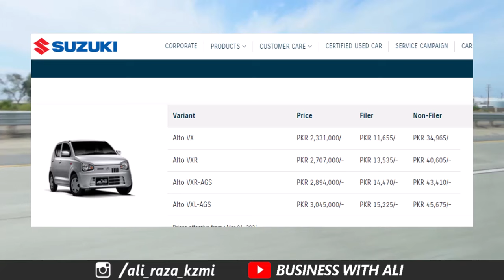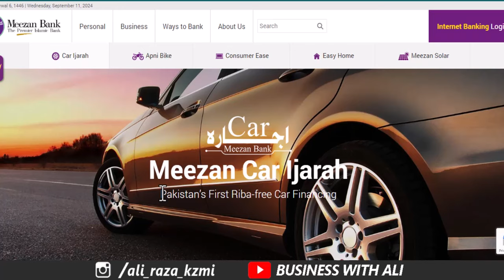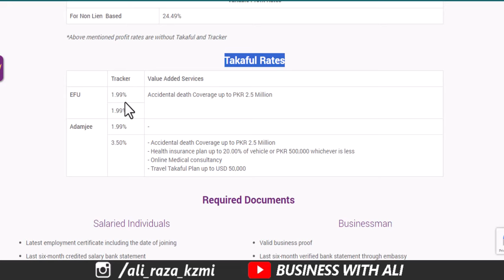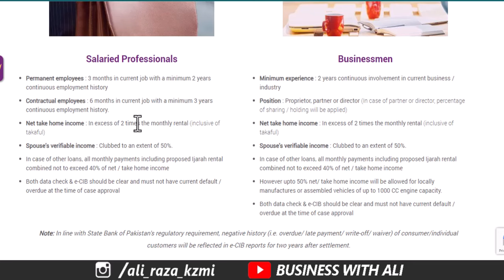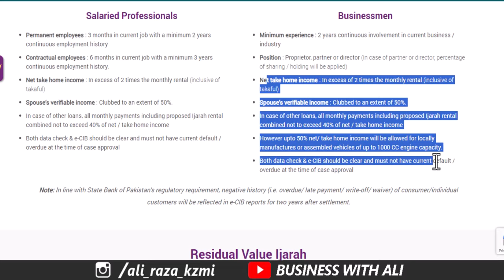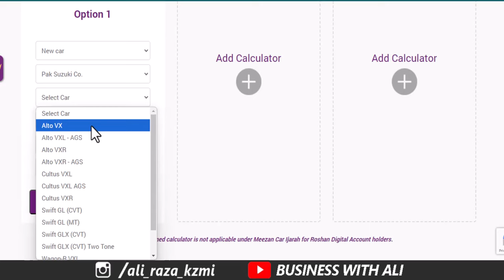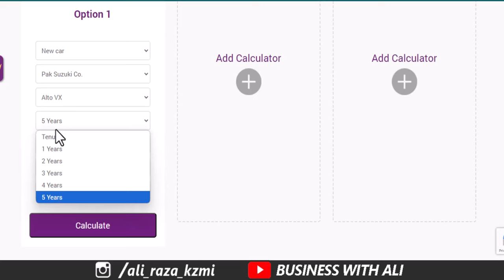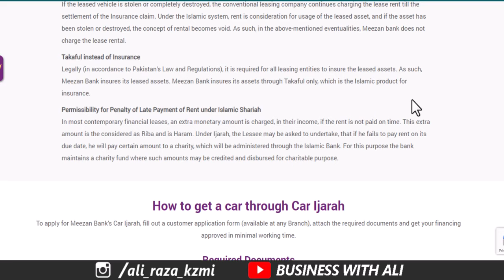MEZAN BANK CAR IJARAH SCHEME | اب آئیگی گاڑی ہر گھر میں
City 41
Elction Box
Business Chowk
Helan MTM Box
Q tech
Grow With Haider
Bank News